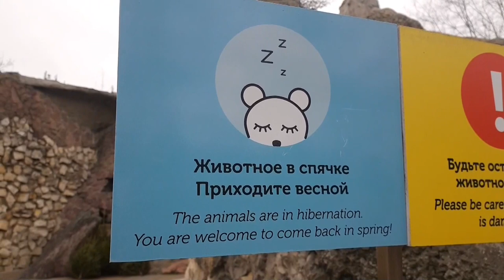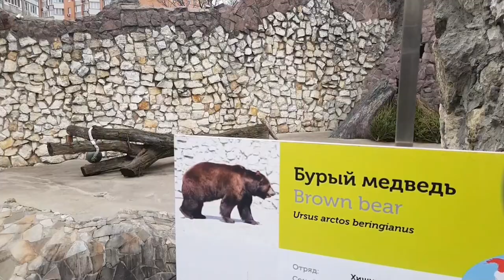La primavera llega con un mes de antelación para los osos del zoo de Moscú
Para los osos del parque zoológico de Moscú el breve e inusualmente cálido invierno concluyó un mes antes de lo habitual, luego de que despertaran de su sueño invernal y abandonasen sus madrigueras para dar su primer paseo al aire libre.
¡Visítenos!